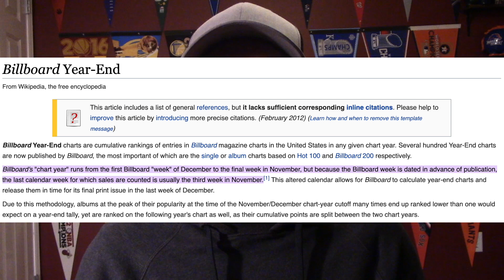Top 50 Albums of 2022 | Billboard Year-End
REACH OUT FOR ANY INFORMATION OR QUESTIONS